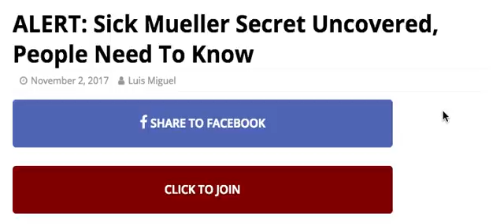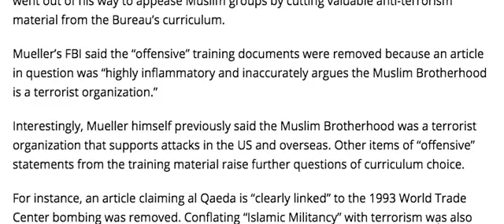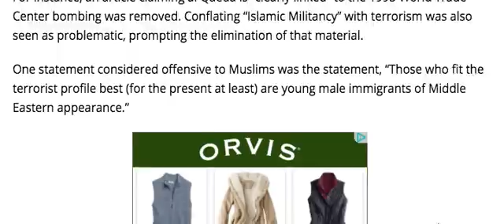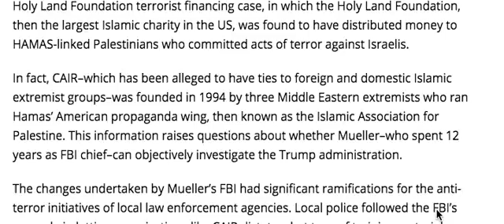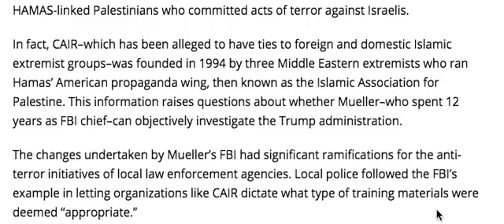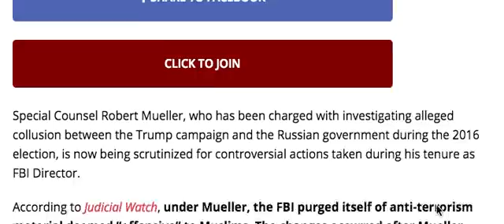ALERT! SICK MUELLER SECRET UNCOVERED PEOPLE NEED TO KNOW!